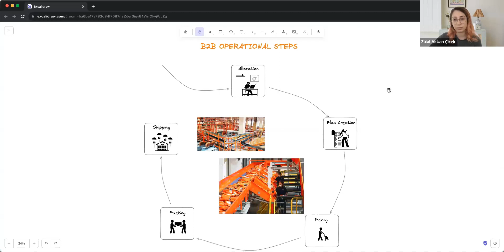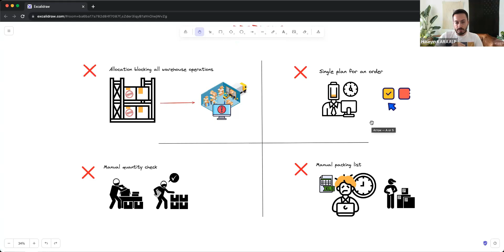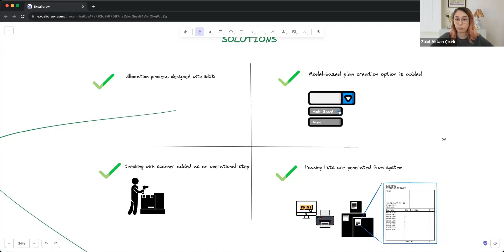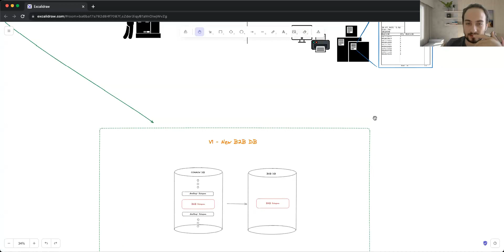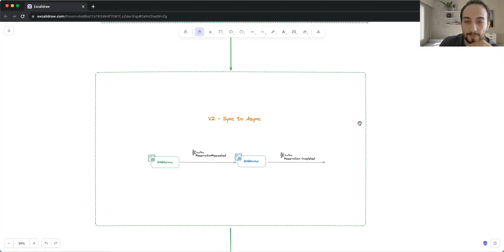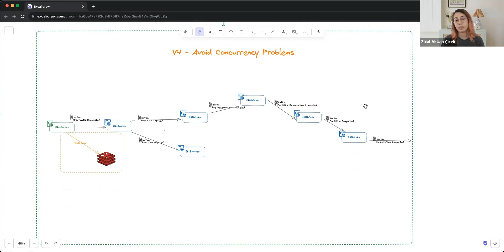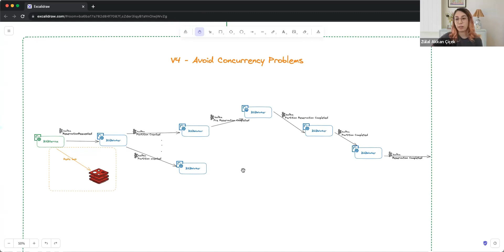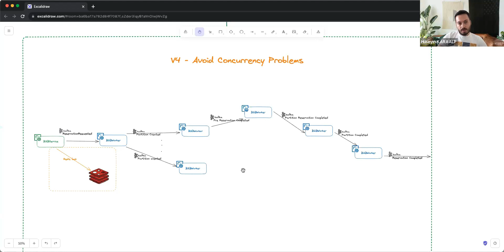How To Fix It - Operational Efficiency in B2B: Our Refactoring Success Story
In this video series we will talk about the challenges, solutions and trade-offs we experienced while developing processes at Trendyol.

00:00 Introduction
01:35 Details of B2B
02:25 B2B's journey in the warehouse
03:51 Problems of B2B before replatforming
07:31 Solutions applied to the problem
14:39 Used technologies
15:43 Monitoring tools used in the project
16:25 The outputs of the replatforming
18:57 Finalization